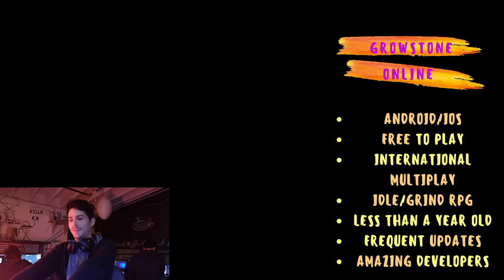GROWSTONE 101 - BEGINNER TIPS IN 2018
IGN : polymake

Join our GSO Community DIscord with Invite Code : VHWepS6

credit to 9hsoul.